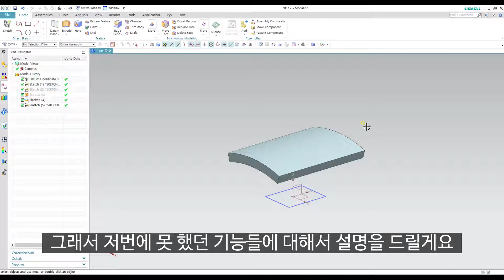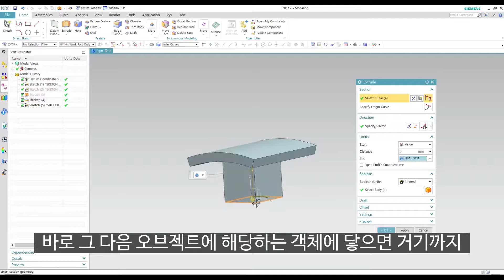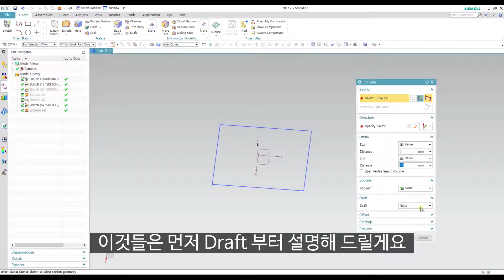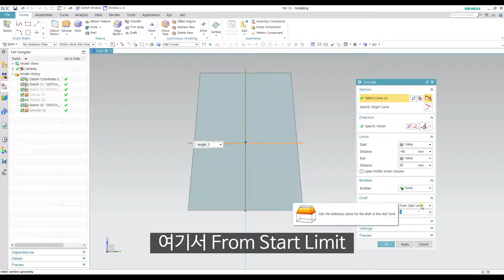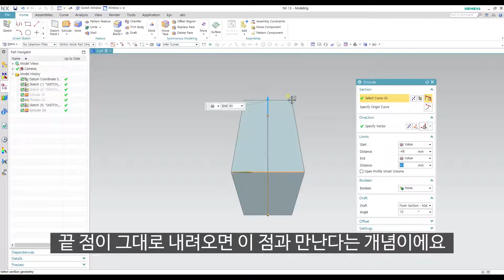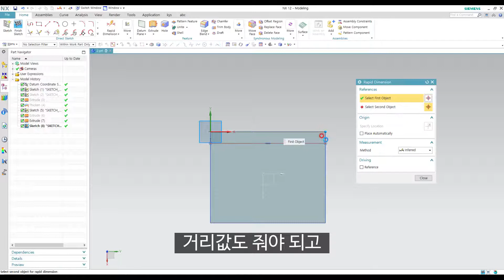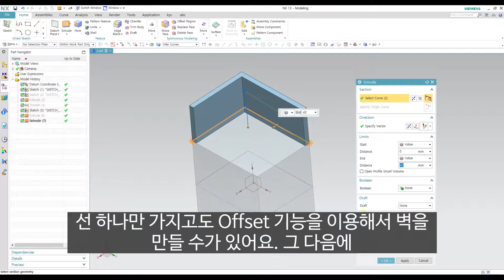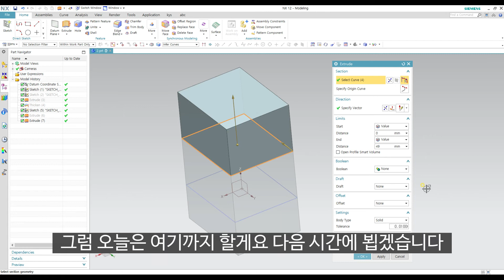제가의 NX세상! - [NX12 강의] - (3d Modeling)#4 Extrude 2